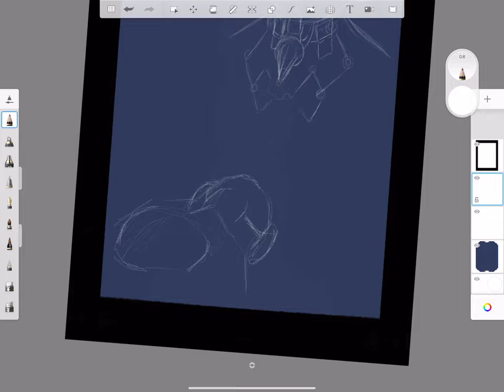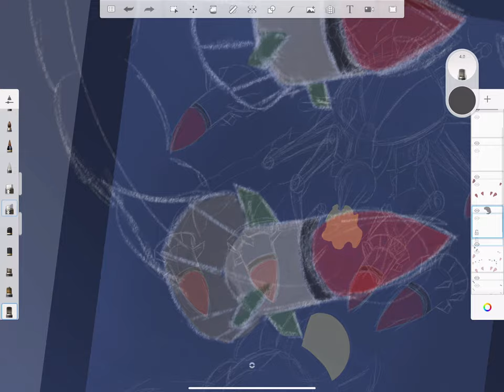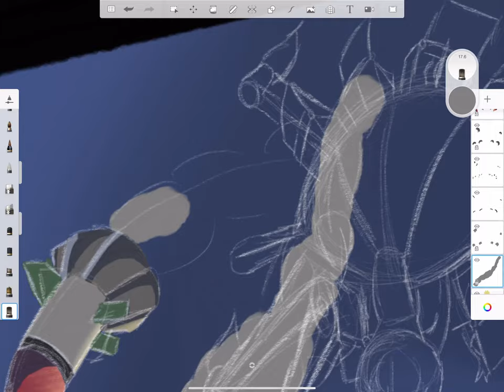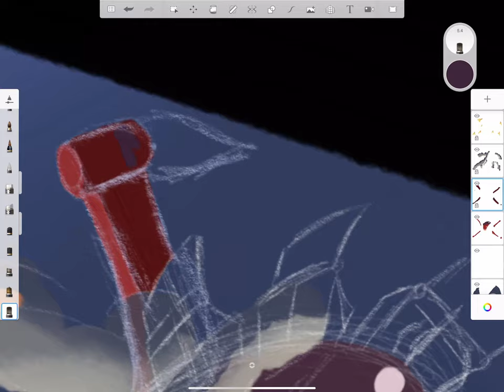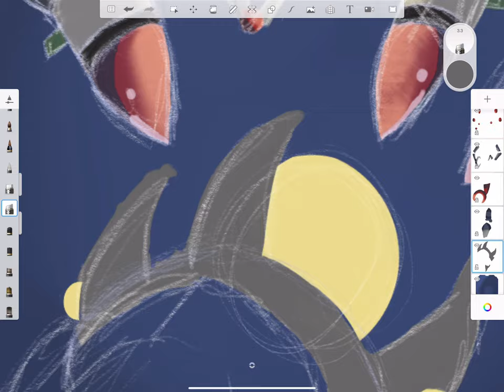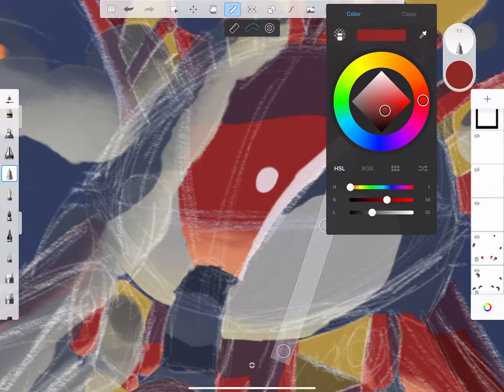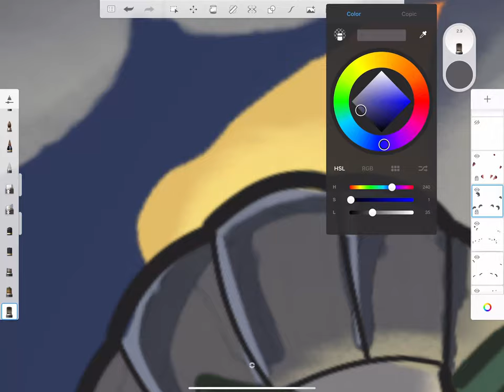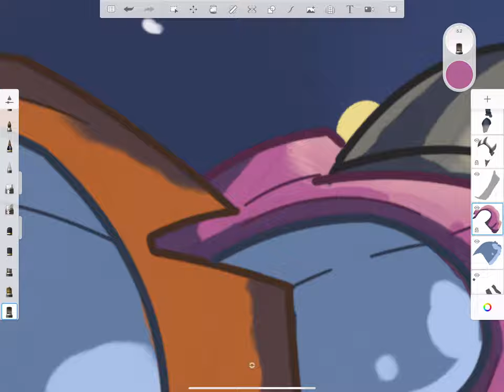N.Gin Boss Speedpaint (Crash Bandicoot 3)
Trying out a new lighting technique for my paintings! Love the way it looks and it took about 6 hours to make!